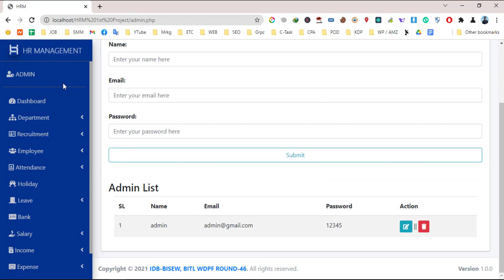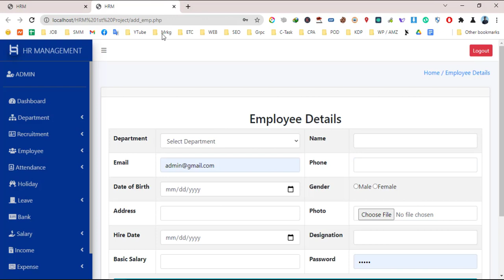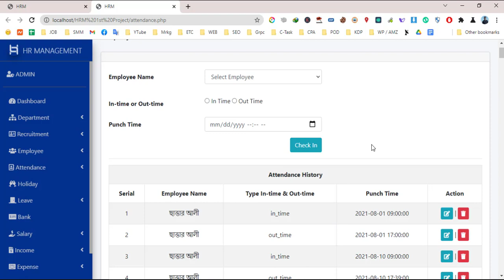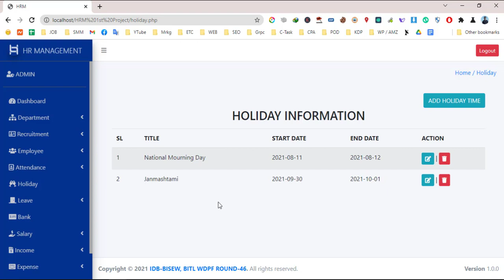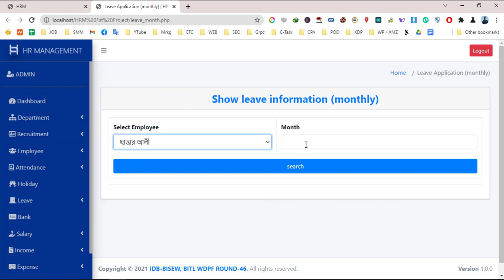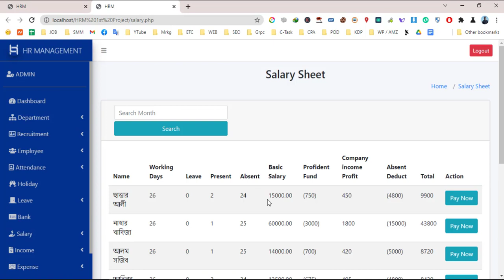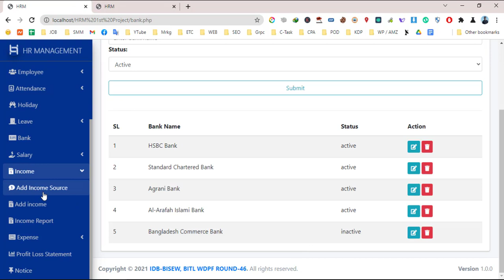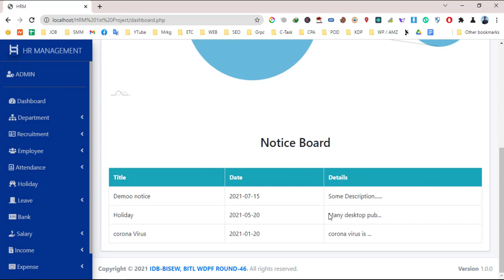HR Management Software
Batch ID: WDPF/BITL-M/46/01

Course: Web Application Development with PHP and Frameworks (WDPF).

Team Members: Ramjan Farazi, Md.Abu Shaim, Nishat Sanjida, Subnaj Begum Satu, Imam Hosen, Md Mobashsarul Islam, Shahriar Kabir, Md. Robiul Islam, Md Mehedi Hasan, Jinnat Ara.